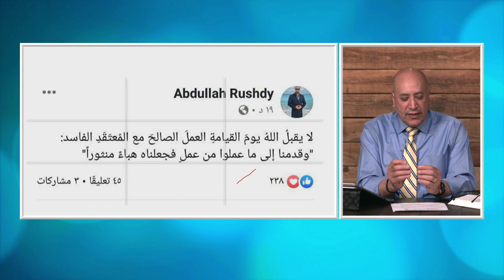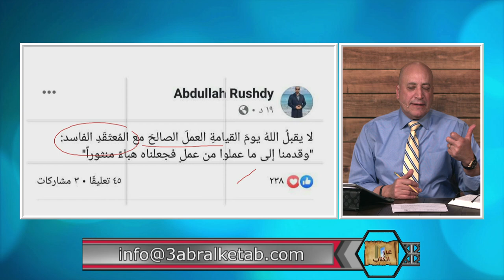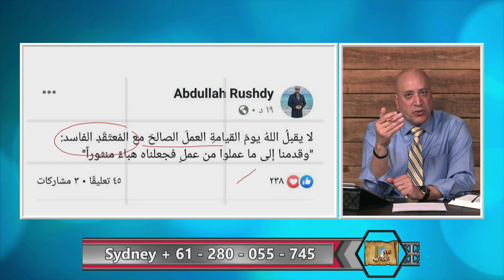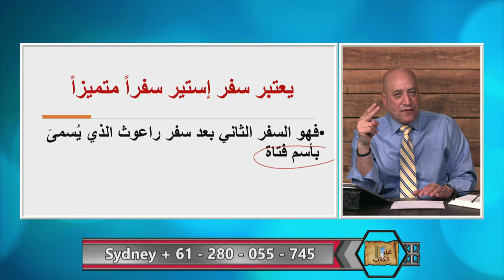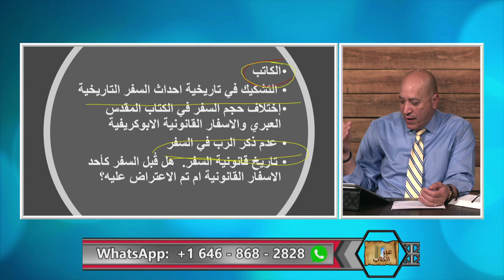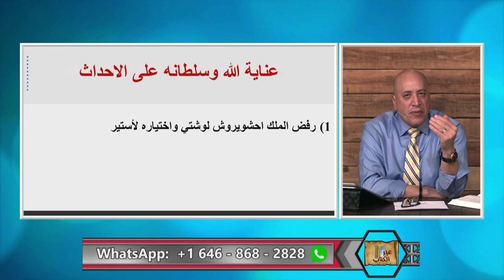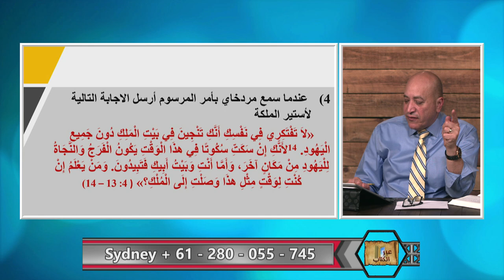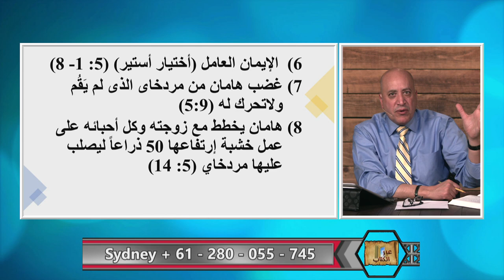السفر المغضوب عليه - عبر الكتاب 313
الرد على الافتراءات الموجه لسفر أستير
تاريخية احداث السفر وكاتبه وأهميته وحتى عدم ذكر اسم الرب لا يؤثر على أهميته كسفر مقدس.  فالرب هو المتحكم والمسيطر على كل الأحداث